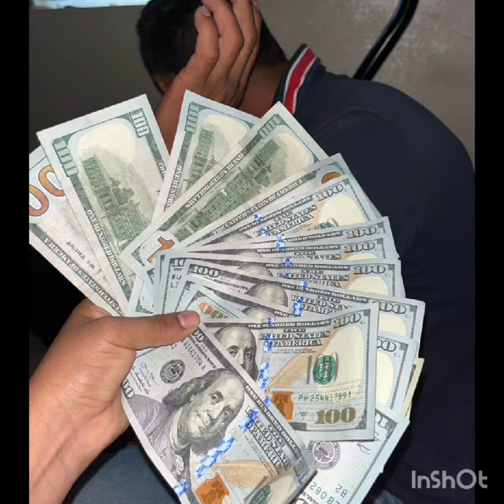ESTRENÓ 2023 CORRIDO DE FRANCISCA ANTUNEZ Luis y su progreso de tierra caliente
un corrido al estilo tierra caliente
desde arcelia guerrero ..